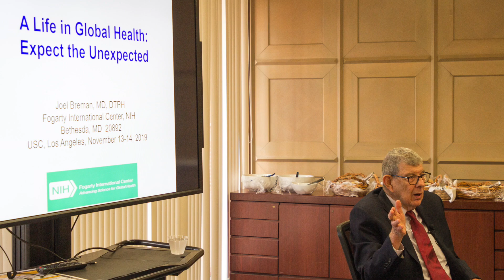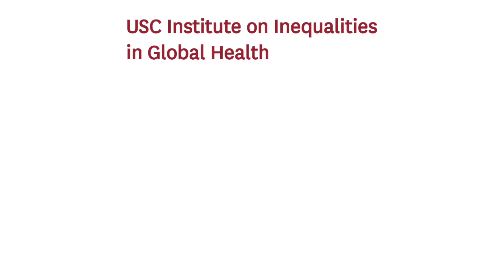Conversation with Dr. Joel G. Breman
On November 13, 2019, USC IIGH, in collaboration with the USC Dornsife Spatial Sciences Institute, hosted Dr. Joel Breman for a talk on his robust career in global health titled "A Life in Global Health: Expect the Unexpected".

Dr. Breman’s global health career began in Guinea, Burkina Faso, and other countries in francophone West Africa where he battled smallpox and measles as a physician-epidemiologist working for the United States Centers for Disease Control and Prevention.  He has focused on understanding, controlling and eradicating smallpox, malaria, Ebola, guinea worm,  and other infectious diseases working in villages at the end of the road and where there is no road.  Breman’s affiliations with the CDC, World Health Organization, National Institutes of Health, World Bank, and low- and middle-income countries have given him the opportunity to define and respond to the unfinished infectious diseases agenda and shifting demographic and disease burdens.